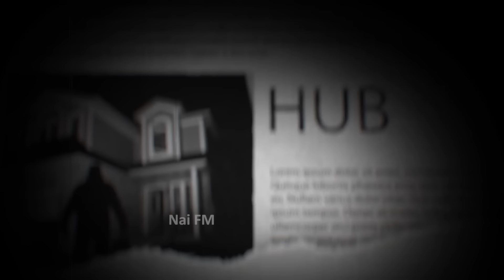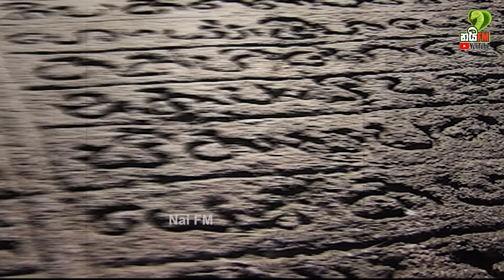බුදුරැස් විහිදෙන සෝමාවතී පුදබිමේ සිදුවුන විස්මිත හාස්කම් මෙන්න | Somawathiya | Naifm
අද අපි මේ වීඩියෝවෙන් ගෙන එන්නේ සෝමාවතී පුදබිමේ සිදුවන හාස්කම් කිහිපයක් ගැනයි..